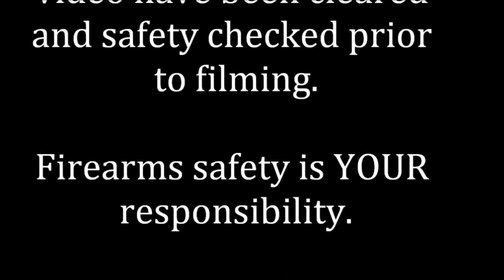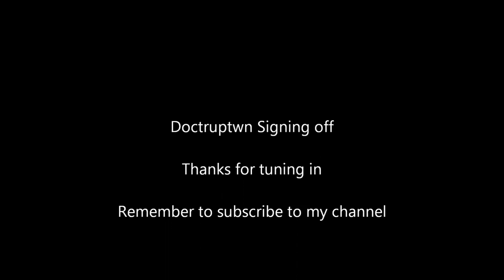VR: PRCHICO520's 1000 sub contest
Another great contest

Use this Link to save $10 off the normal NRA Member ship Fee of $35.